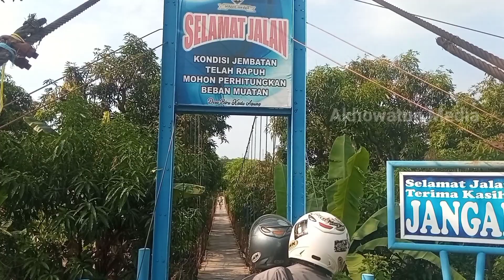Bendungan Jatigede Sumedang ( Pulang Kampung )